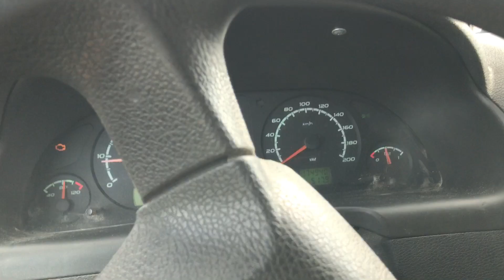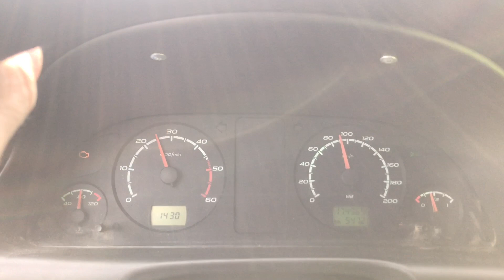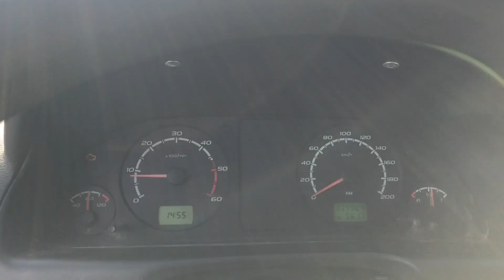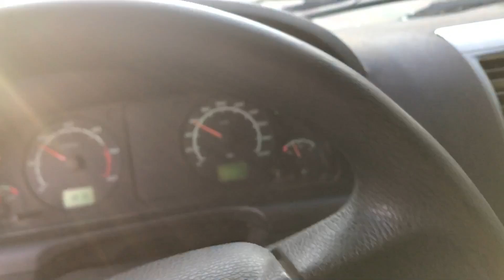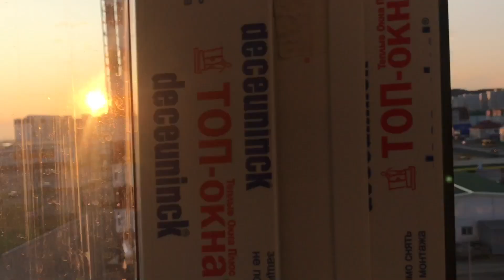КАЛЯН86, Добираюсь до Ханты-Мансийска , Проблема с переправой )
Мой вк , Инстаграм , Перископ калян86, н